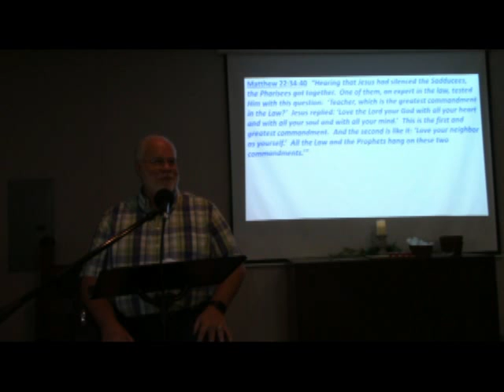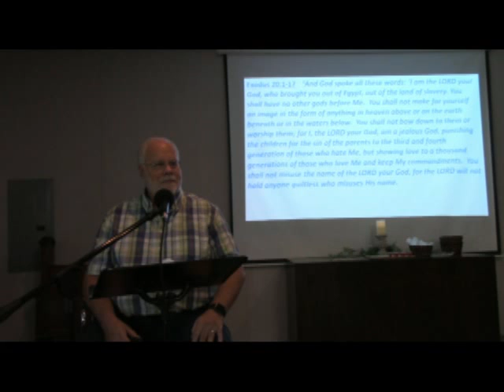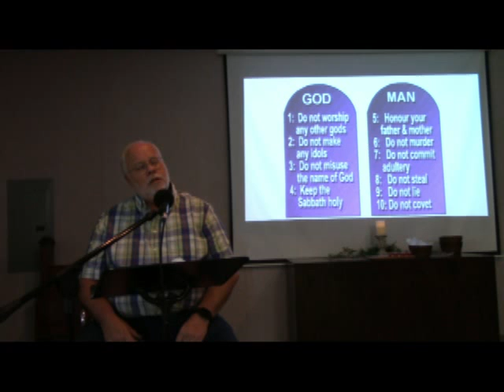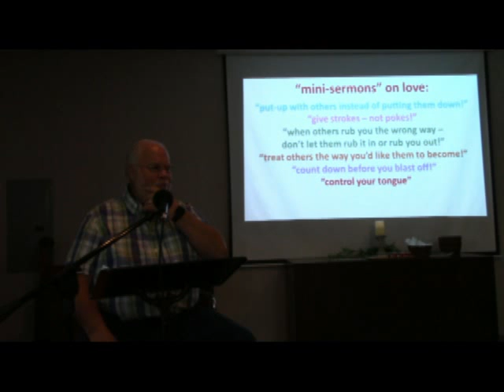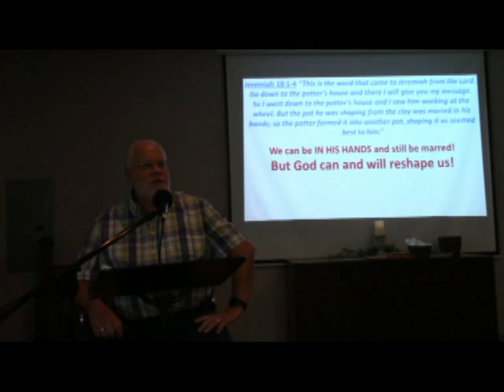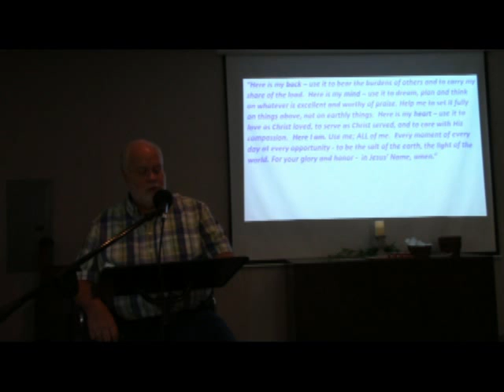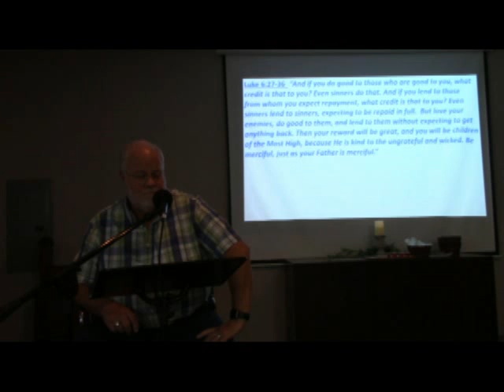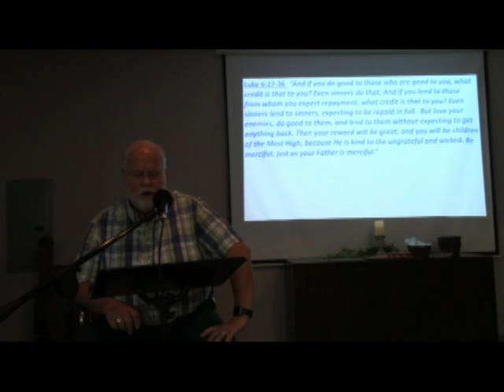October 11th, 2020 Service @ RCC in Bastrop, Texas